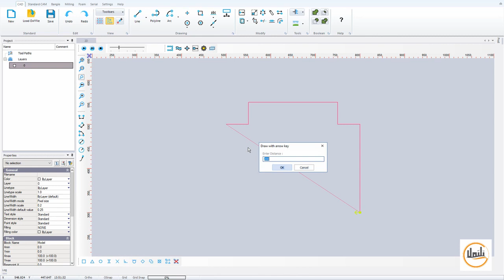Draw With Arrow Keys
PureCAM  - CAD is a software that has general and special CAD tools.

Draw With Arrow Keys is a helpful tool for drawing parts.